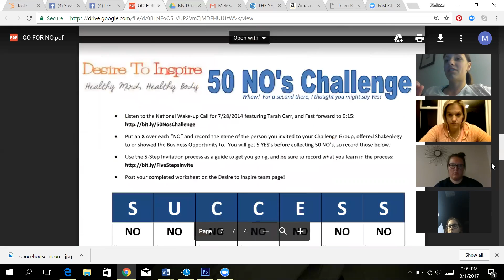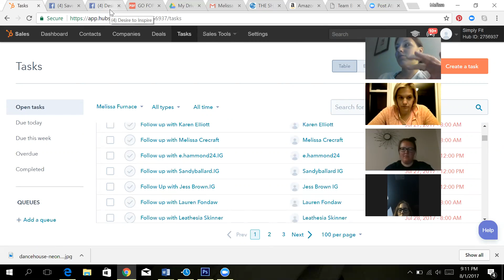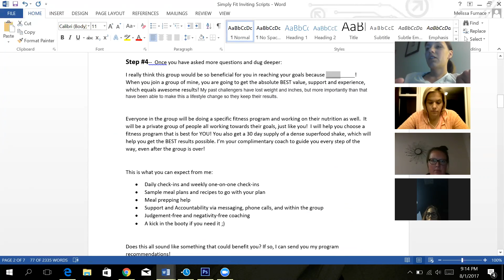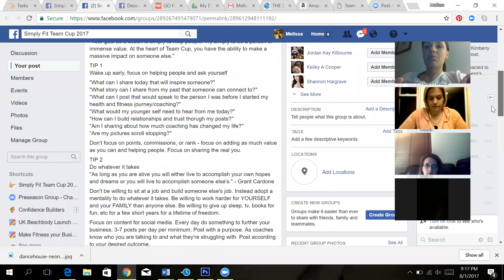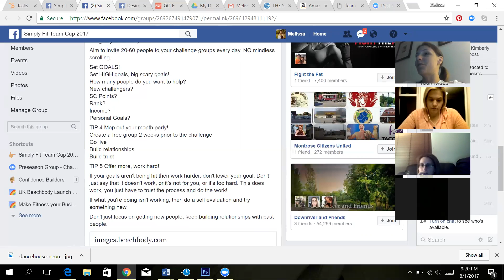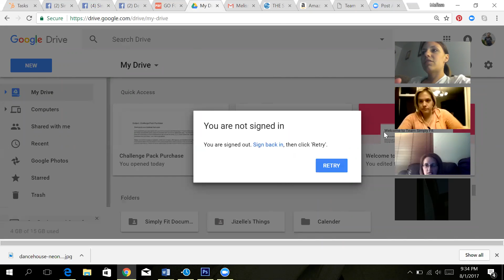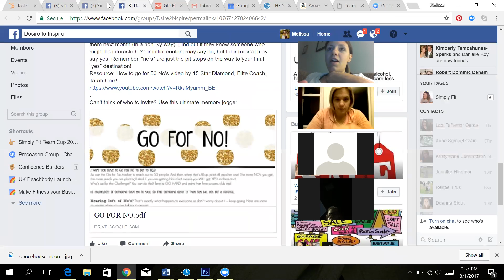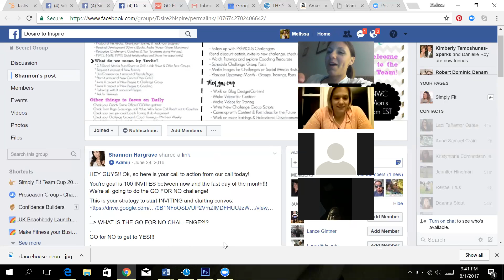Team Cup Goals & Game Plan